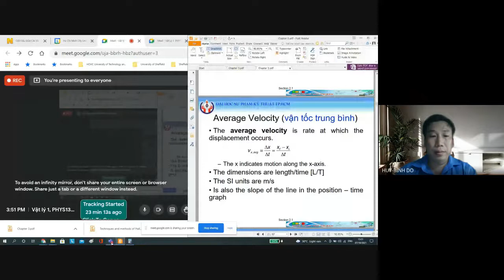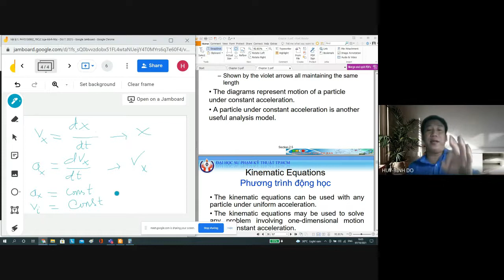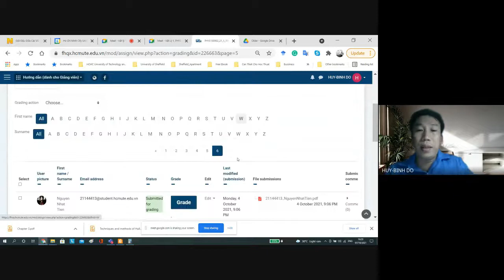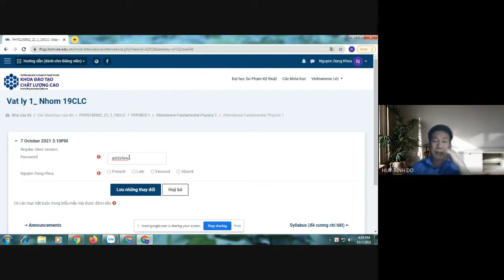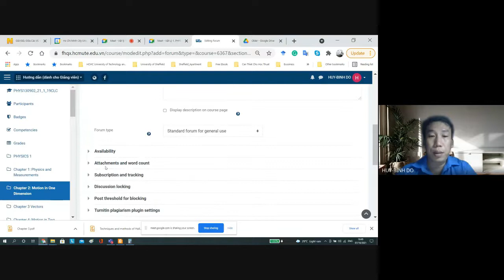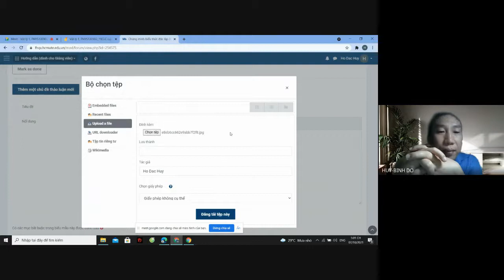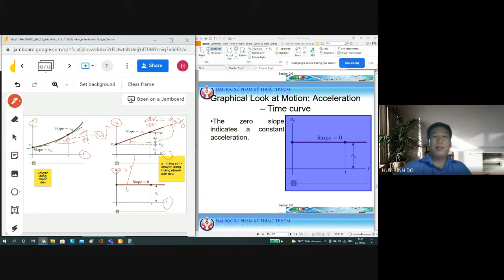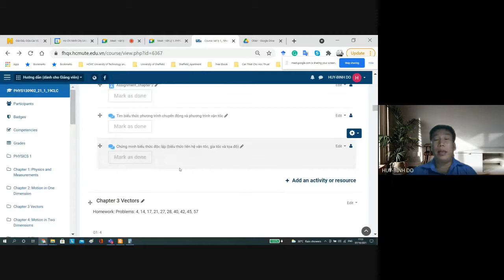Vật lý 1, PHYS130902 19CLC 2021 10 07 at 01 51 GMT 7 1